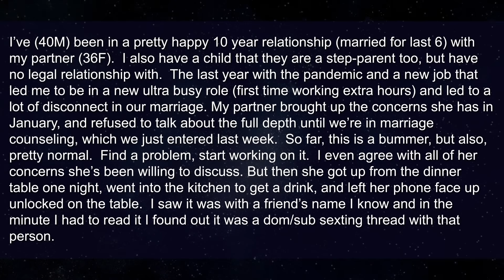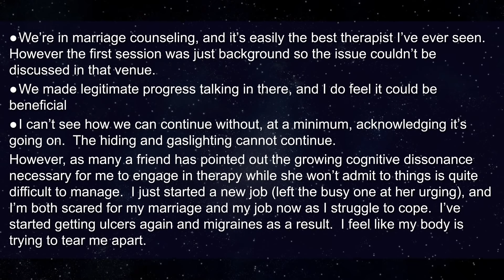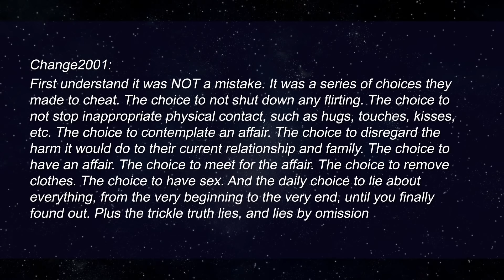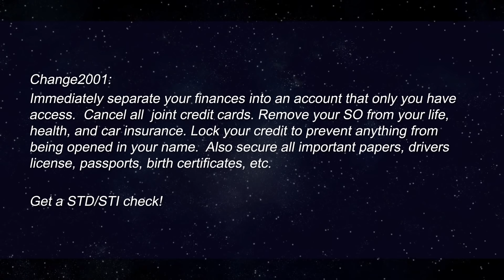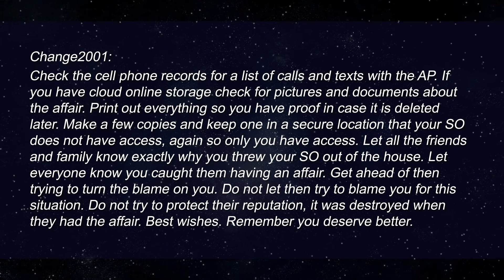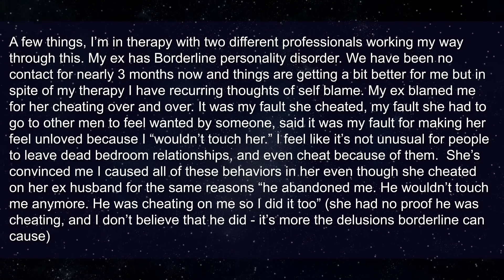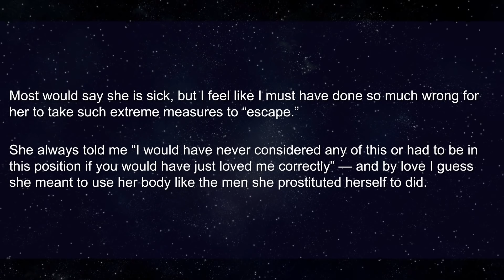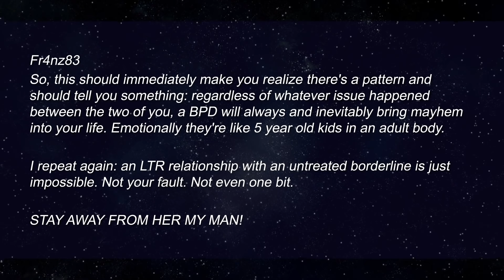Wife Left Her Phone Unlocked... Now I Know All About Her Cheating (Reddit Relationships)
Wife Left Her Phone Unlocked... I Know All About Her Cheating (Reddit Relationships)

roger hanson

► Title: Wife Left Her Phone Unlocked... I Know All About Her Cheating (Reddit Relationships)